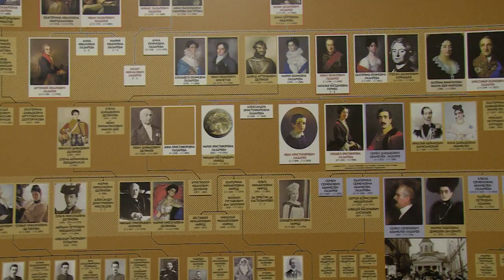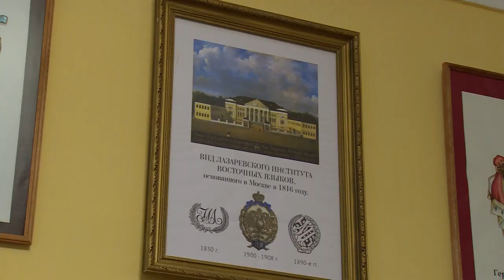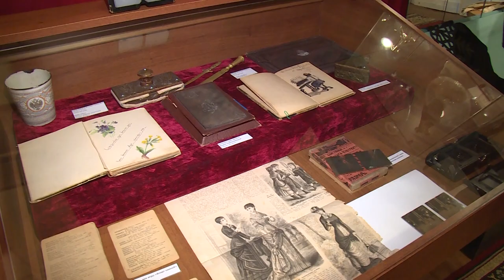Дистанционная экскурсия по музею во Фряново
Для новых знаний нет преград. В музее-усадьбе Лазаревых во Фряново сотрудники не дают скучать ни себе, ни зрителям. Сегодня посещение музея временно невозможно, но это не значит, что из-за режима самоизоляции нужно отказывать себе в интересных экскурсиях. Большинство интересных мероприятий проходит в записи, и стать их участниками можно не выходя из дома.